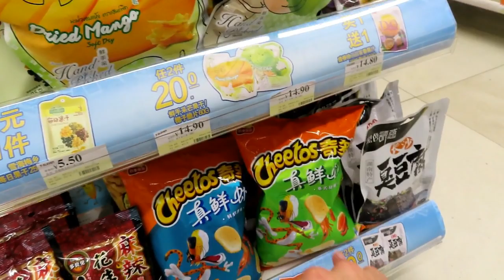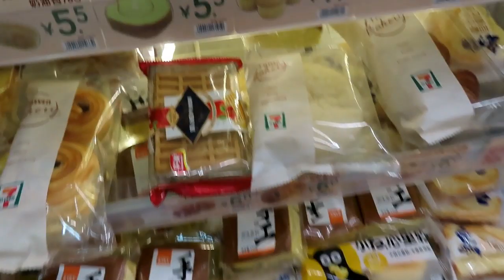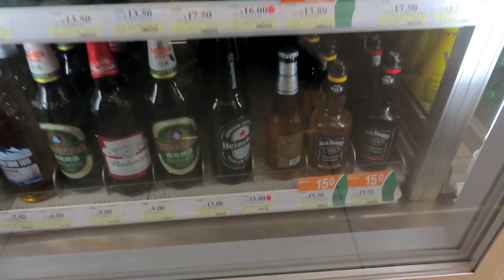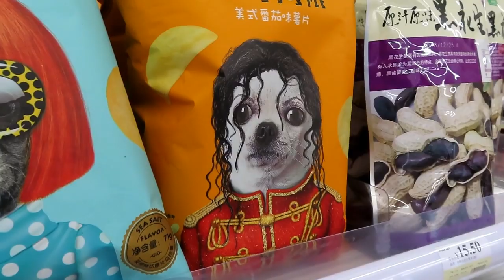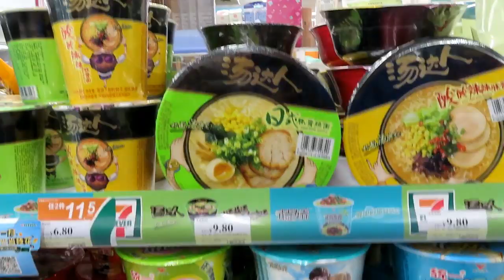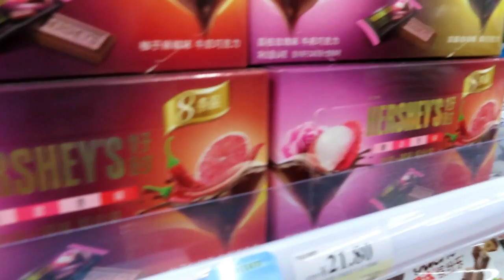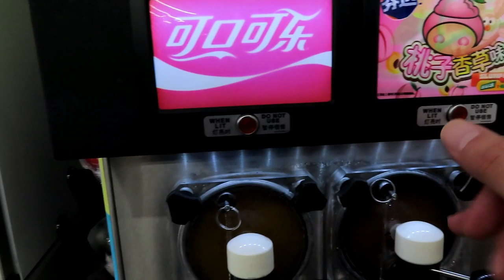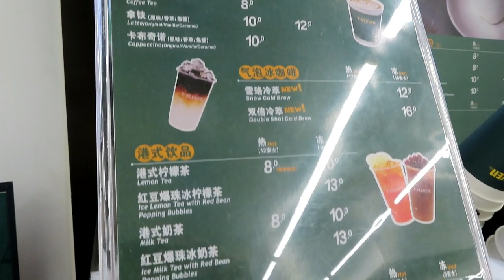7-Eleven In China Full tour of the store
7-Eleven In China Full tour of the store

While I am in Guangzhou, China. I want to show you how 7-Eleven in China looks like compared to others around the world

I had to try the Slurpee/ Slush and see how it tasted compared to other 7-elevens.

Let me know what interesting products you saw at 7- Eleven near you or 7- Eleven somewhere else.

My travel Gear:
memory card
Hard drive
Media mod for Gopro
backup camera
Camera bag
Messenger bag
My Budget phone